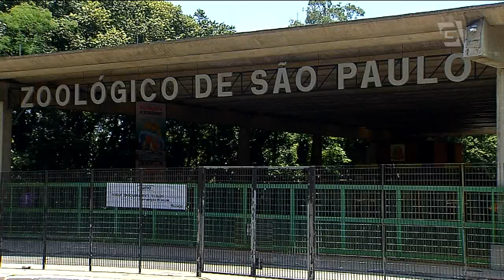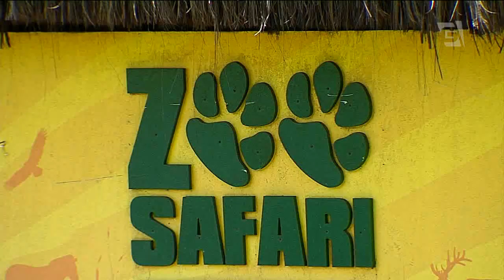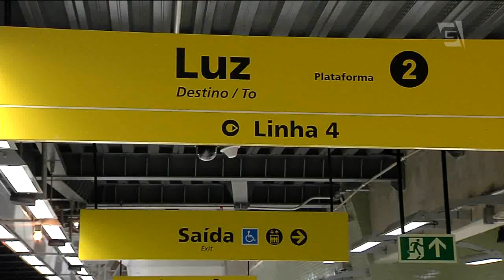Gazeta News - 23/01/2018